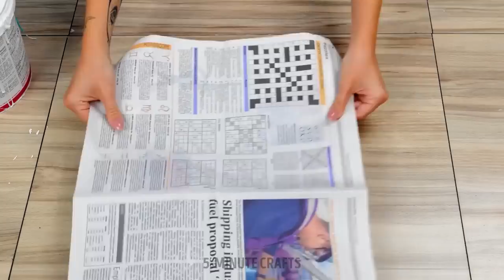Cheap But Incredible Room Transformation || DIY Home Decor Ideas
If you are looking for a good idea to perform an extreme makeover, this is your day! Rest assured, because we are going to show you many easy ways to start making your DIY projects to change the style of your home. With these interior decoration ideas, we are going to achieve an incredible presentation using simple materials and techniques that anyone can implement without the need for a professional. So I better start with today's video

TIMESTAMPS:
00:00 – Easy playroom hacks
01:24 – DIY pencil holders
02:52 – Make your painting products
05:00 – Renovated old painting